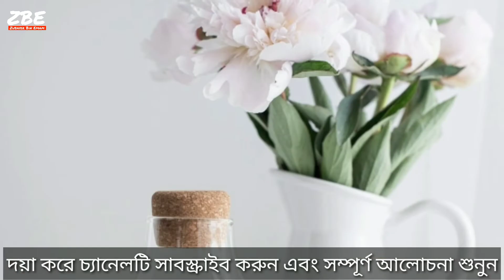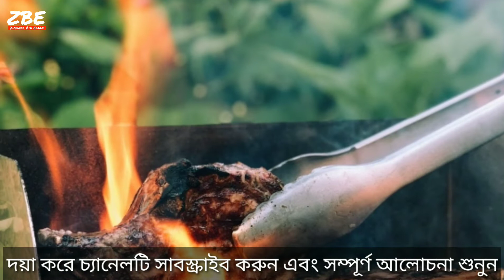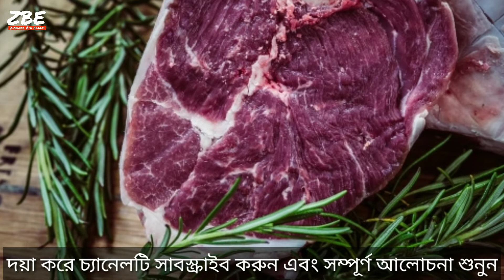স্বপ্নে মুরগ মুরগি মোরগের ডাক ডিম দেখলে কি হয় | shopne murog murgi dim muroger shunle ki boy |sopno